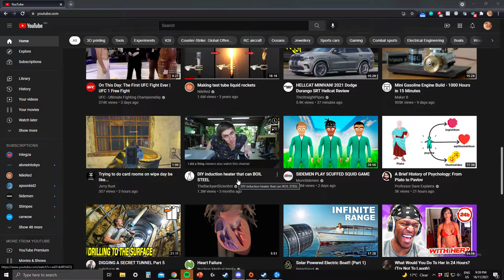Desktop | Shot with GeForce